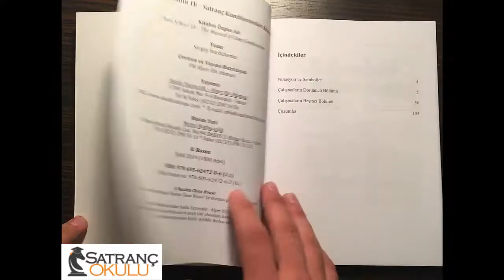SATRANÇ OKULU 1B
Satranç Okulu 1b ile Satranç Okulu 1a'daki çalışmalar ilerletiliyor.  Sergey Ivashchenko örneklerinde daha zorlu matları ve taktik kalıpları incelemekte. Öğrenciler için vazgeçilmez olan taktik çalışmayı bu kitap sayesinde en verimli şekilde gerçekleştirebileceksiniz.